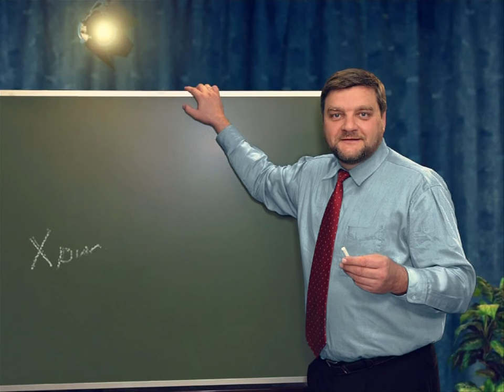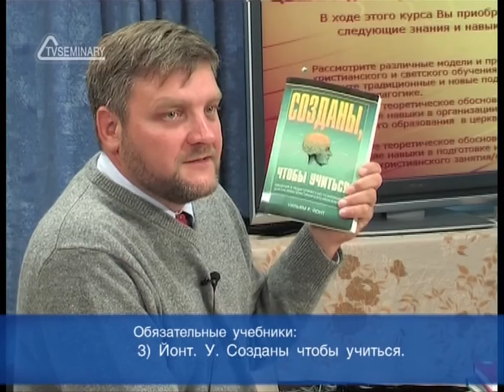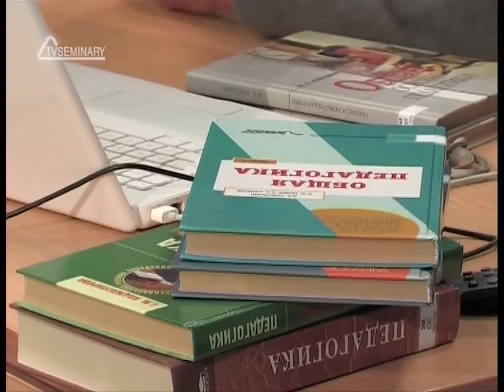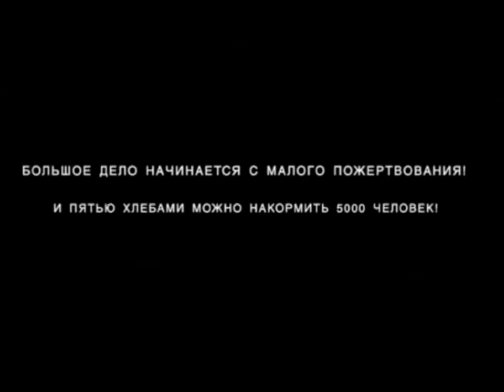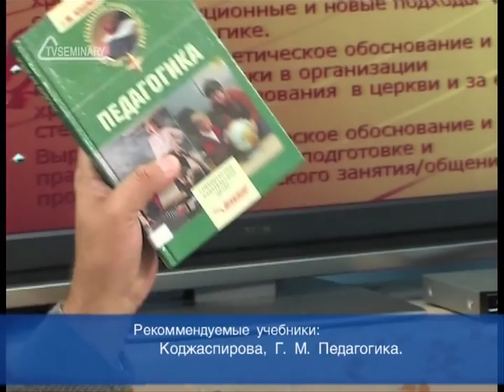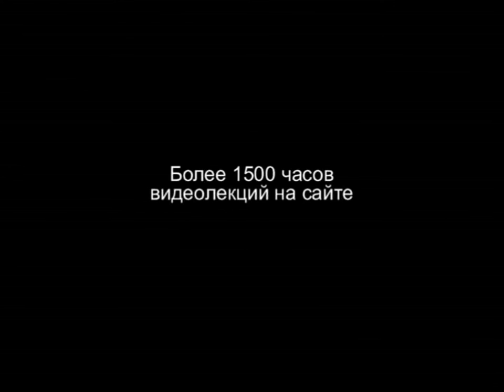PT202 Rus 3 Введение в предмет Учебные материалы курса